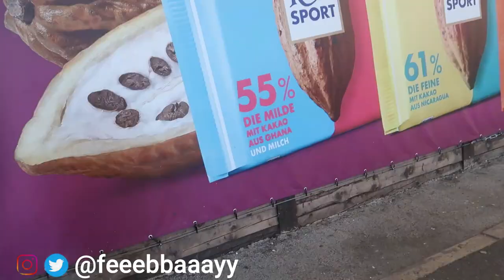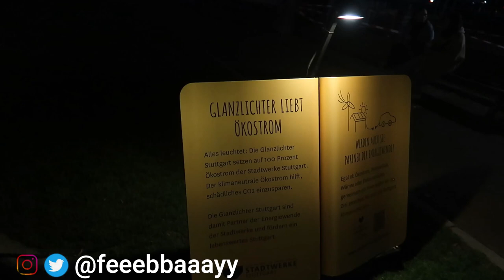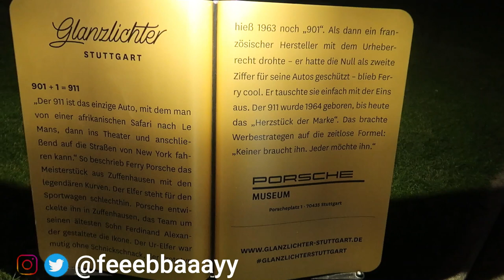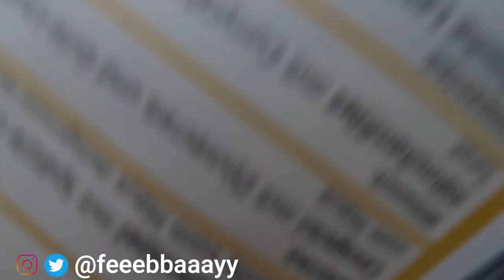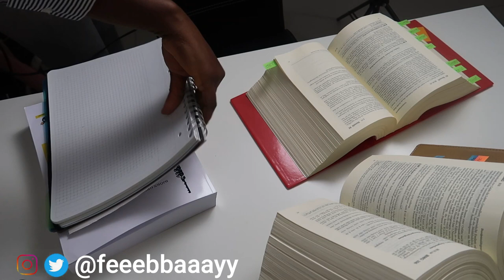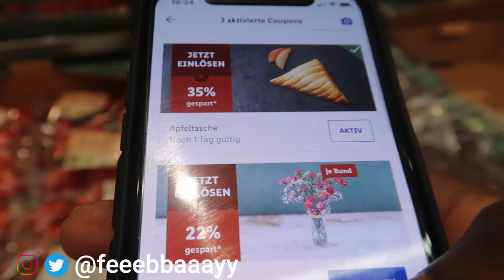The extended Corona Partial Lockdown in Germany / Deutschland - La Deutsche Vita | The Phoebe Way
My Lockdown routine as I am coping with the extended Partial Lockdown in Germany due to Corona CoVid-19
Deutschland auf Lockdown - La Deutsche Vita

Wie ich momentan im partiellen Lockdown zurechtkomme...

My nails appointment has been postponed to an indefinite date! I MISS GOING OUT TO EAT AND MEETING FRIENDS! BUT! I can still go out to work so that is a blessing!